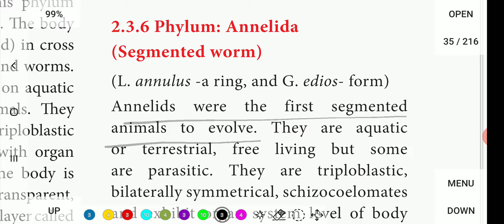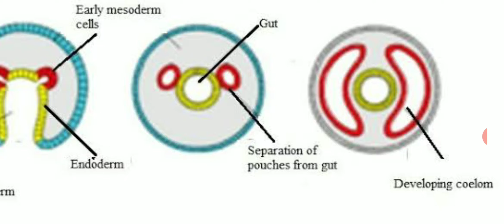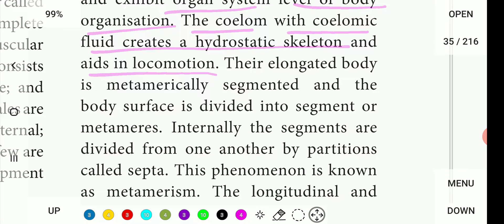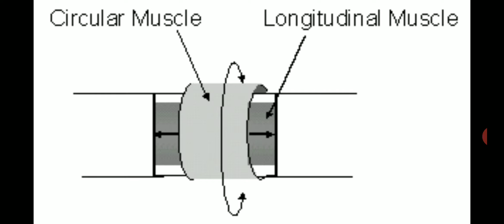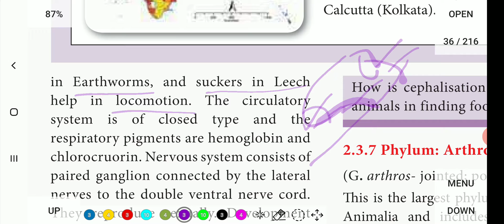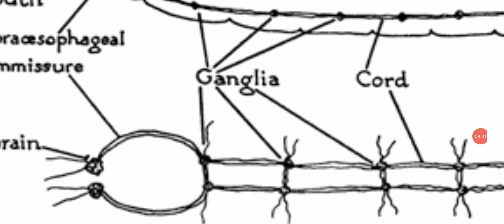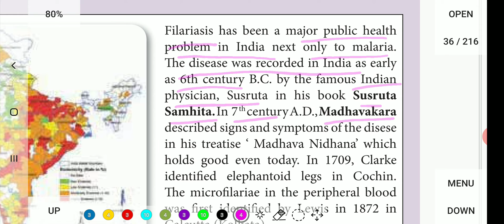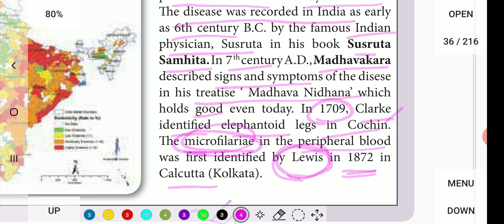Phylum Annelida... 11th Bio-Zoology... Kingdom Animalia... In tamil.. 🙂